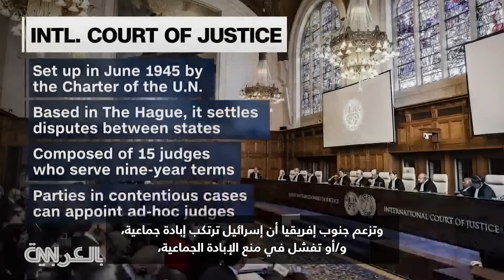ماذا سيحدث إذا لم تحكم "العدل الدولية" لصالح جنوب إفريقيا بدعواها ضد إسرائيل؟.. نورا عريقات توضح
تحدثت مذيعة CNN، روزماري تشيرش، مع نورا عريقات، الأستاذة المشاركة في جامعة روتجرز في نيو برونزويك، حول عقد محكمة العدل_الدولية جلسات استماع في مزاعم جنوب_إفريقيا بارتكاب إسرائيل جرائم "إبادة جماعية" في حربها على غزة.
وعلقت عريقات على القضية قائلة: "إنها لحظة تاريخية مهمة بشكل لا يصدق، حيث تقود جنوب إفريقيا، التي تغلبت على تاريخها من الفصل العنصري، غالبية العالم المعارض للحرب الإسرائيلية على الفلسطينيين، وحملة الإبادة الجماعية المستمرة الآن منذ أكثر من ثلاثة أشهر، وتقود تلك الأغلبية إلى استرداد واتخاذ إجراءات مؤقتة في محكمة العدل الدولية لإجبار إسرائيل على وقف حملتها العسكرية، وفرض وقف دائم لإطلاق النار".
وأشارت عريقات إلى أن ذلك "لم يتم ذلك داخل مجلس الأمن التابع للأمم المتحدة بسبب استخدام الولايات_المتحدة لحق النقض (الفيتو) هناك، متحدية إرادة أغلبية العالم، وعلى وجه التحديد 153 دولة دعت إلى وقف دائم لإطلاق النار. تم تجاوزها بواسطة حق النقض، وما نراه الآن في هذا التحرك بمحكمة العدل الدولية هو تحرك لفرض وقف إطلاق النار وكذلك لإنهاء الإبادة الجماعية، والمساءلة عن ذلك".
وفي حال لم يتم الحكم لصالح دعوى جنوب إفريقيا، فإن محكمة العدل الدولية "لا تزال ترسل إشارة مهمة للغاية"، حسبما قالت عريقات.
ووضحت الأستاذة بجامعة روتجرز قائلة: "محكمة العدل الدولية، وهي الجهاز الرئيسي للأمم المتحدة، هي المحكمة الوحيدة التي يمكنها تسوية النزاعات بين الدول، وهنا يدور النزاع حول اتفاقية الإبادة الجماعية. وتزعم جنوب إفريقيا أن إسرائيل ترتكب إبادة جماعية، و/أو تفشل في منع الإبادة الجماعية، وتوثق ذلك في البيان المكون من 84 صفحة والذي يحتوي على 30 صفحة من التفاصيل، من الأفعال، تفاصيل مثل الحرب على الأطفال".
وتابعت بالقول: "قُتل الآن 9600 طفل في ثلاثة أشهر، بمعدل 100 كل يوم. ما وصفه الأمين العام للأمم المتحدة، أنطونيو غوتيريش، بأن غزة مقبرة للأطفال. رداً على ذلك، تقول إسرائيل إن هذه مجرد نتيجة مروعة للحرب، وأعتقد أن هذه التداعيات هنا ليست مجرد تداعيات بالنسبة للفلسطينيين ولإسرائيل، ولكنها في الحقيقة بالنسبة لمستقبل العالم".
وأكدت عريقات أنه "إذا كان بإمكان إسرائيل فعلاً ارتكاب إبادة جماعية وتصفها بأنها مجرد حرب أو استثناءً، فإن بقية العالم معرض لضرر وخطر جسيم".
كما أشارت إلى أنه "حتى لو لم تتمكن محكمة العدل الدولية من فرض وقف فوري لإطلاق النار لمنع إسرائيل من مواصلة الإبادة الجماعية، من خلال آلية إنفاذ، فهي لا تزال ترسل إشارة مهمة للغاية من ناحية، وتستمر في عزل الولايات المتحدة وإسرائيل سياسيًا على الساحة العالمية، والأهم من ذلك، فإنها تمكن الدول الأخرى المستعدة لمحاسبة إسرائيل ومحاكمة المتهمين بارتكاب جرائم حرب الإسرائيليين داخل محاكمهم الوطنية وتحت الولاية القضائية العالمية، وكذلك فرض المقاطعة، بجانب الامتناع عن الاستمرار في بيع الأسلحة لإسرائيل"، حسبما قالت.